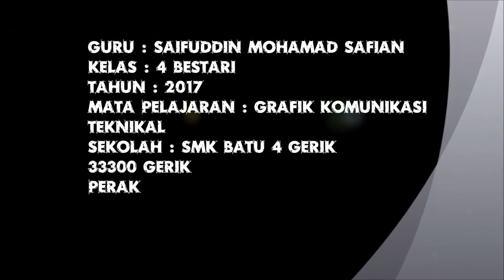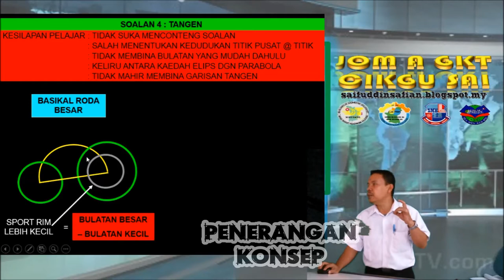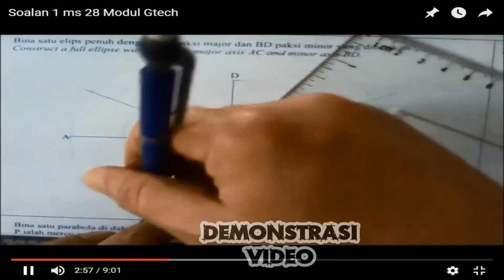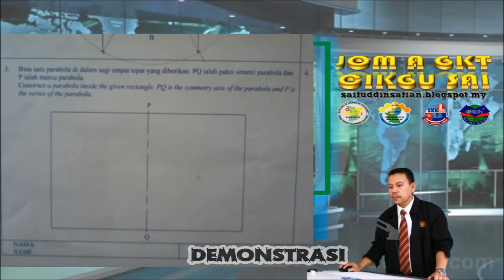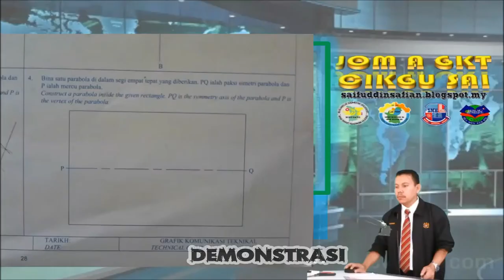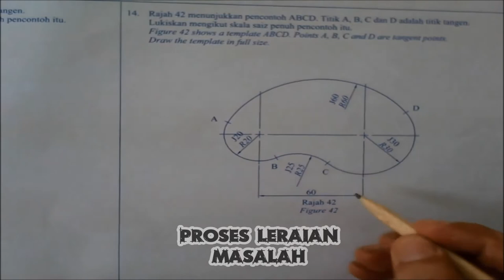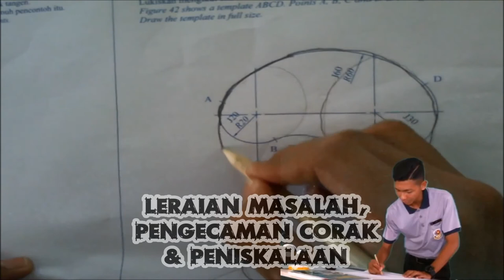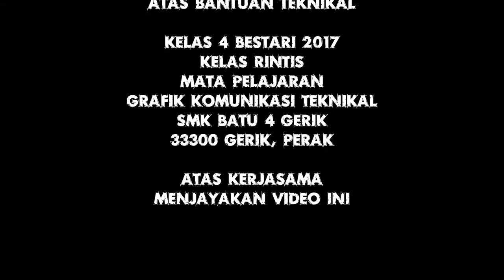Aplikasi Pemikiran Komputasional dalam Grafik Komunikasi Teknikal